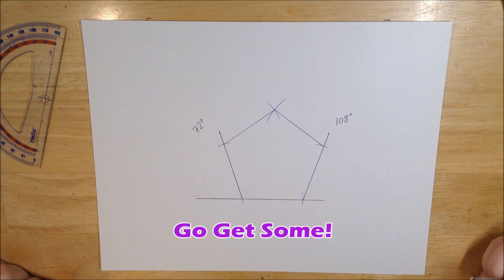How to Draw a Pentagon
Using a Protractor and a Compass, you can make an equilateral Pentagon.  With this shape you can make many Polyhedra, such as a Dodecahedron, a Truncated Icosahedron an Icosadodecahedron and many more!